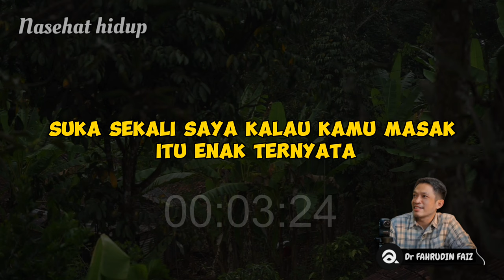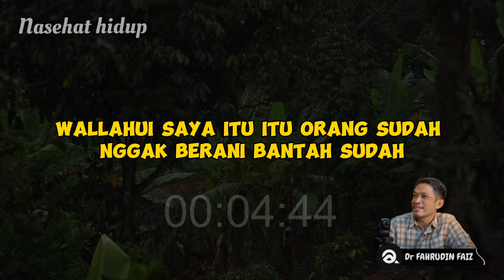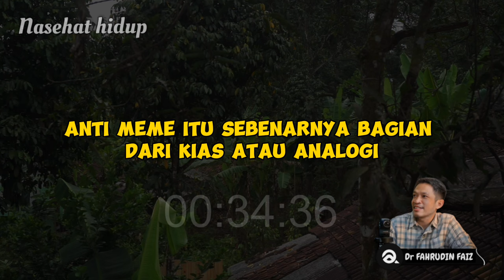Wajahmu akan bercahaya dan disukai banyak orang saat berbicara - ngaji filsafat | Dr fahrudin faiz